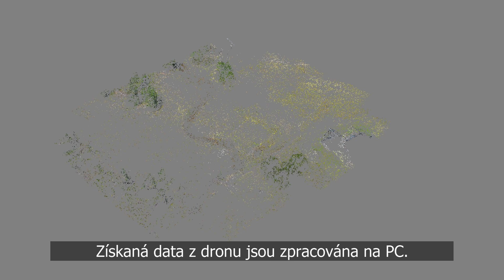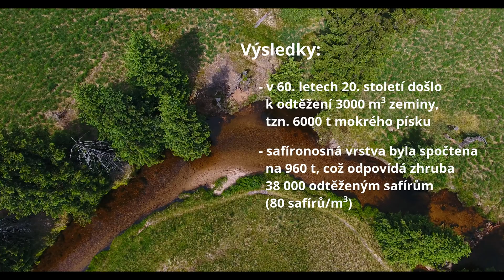Využití dronů pro monitoring těžby safírů na Jizerce/ Use of Drones (Monitoring Sapphire Mining)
Jizerka se nachází v CHKO Jizerské hory. Jedná se o nejznámější naleziště drahých kamenů v ČR. V 60. letech zde proběhla velkoobjemová těžba. Nelegální těžba zde přetrvává dodnes. Výzkum ČGS je zaměřen na stanovení rozsahu minulé těžby, odhad objemu odtěžené zeminy a počtu safírů. Monitoring směřuje k podpoře CHKO Jizerské hory a k ochraně rezervací.

Use of Drones for Monitoring Sapphire Mining Along the Jizerka River
Jizerka is located in the Jizera Mountains Protected Landscape Area. It is the most famous site of precious stones in the Czech Republic. In the 1960s, large-scale mining took place here. Illegal mining persists to this day. CGS research is focused on determining the extent of past mining, estimating the volume of excavated soil and the number of sapphires. Monitoring aims to support the Jizera Mountains Protected Landscape Area and to protect reservations.

© Česká geologická služba a Severočeské muzeum v Liberci
Autoři/ Authors: Lucie Koucká, Vojtěch Zástěra, Jan Jelének, Josef Klomínský, Ivan Rous.

Přidejte se!